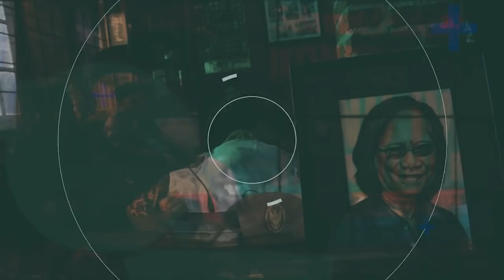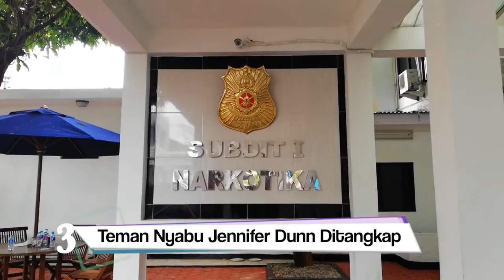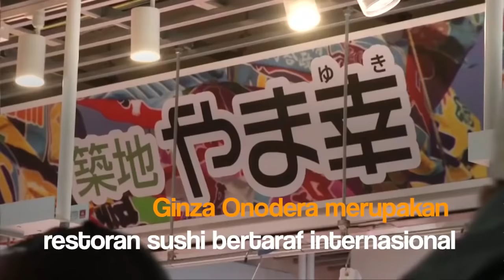Mengenang Sosok Yon Koeswoyo, Bupati Banyuwangi Mengundurkan Diri Jadi Cawagub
Apa saja kejadian heboh dan menarik yang terangkum di detikcom hari ini? Simak semuanya dalam video berikut ini.